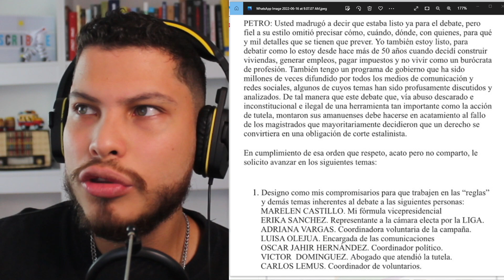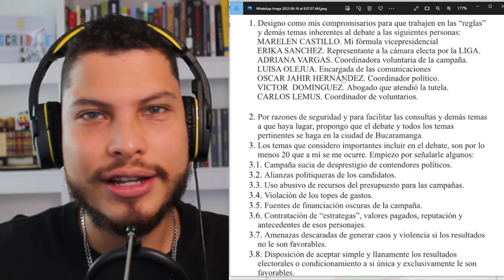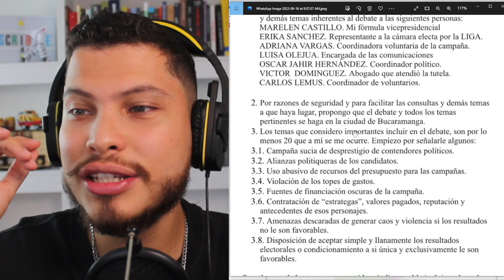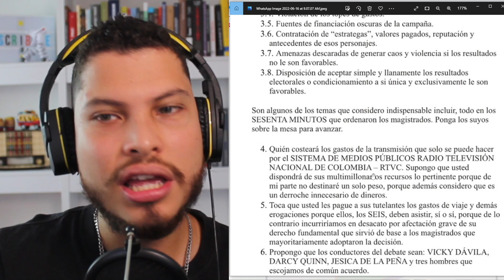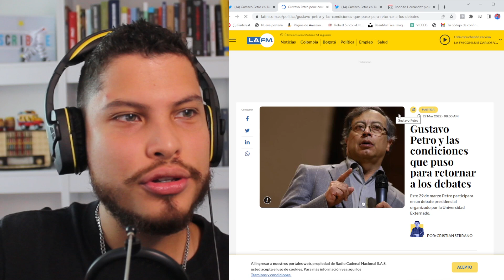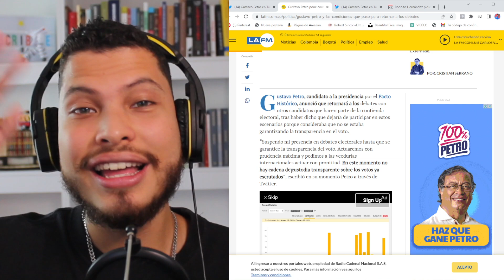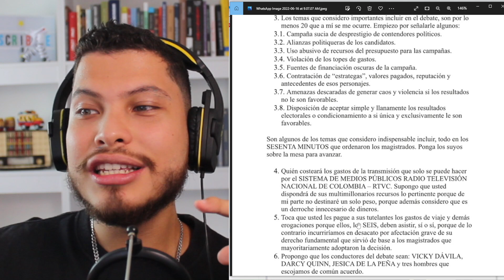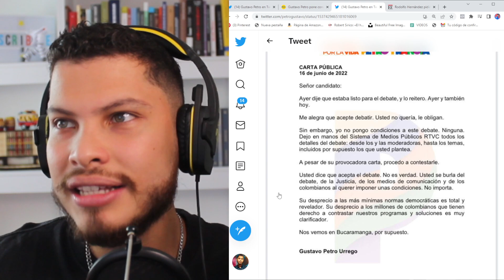😎 Rodolfo acepta *DEBATIR* pero PETRO le corre por CORRUPTO | Lo van a *PEINAR* | Santiago Giraldo